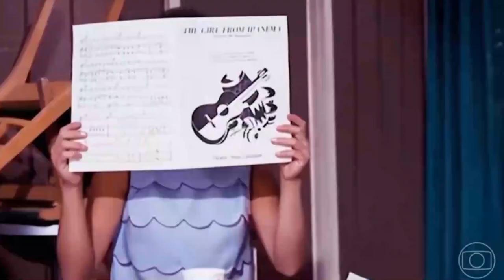Astrud Gilberto, 83, Morre; Alcançou a fama com 'Garota de Ipanema'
Astrud Gilberto, cuja voz suave e sexy em "Garota de Ipanema", a primeira música que ela gravou, ajudou a tornar a influência da bossa nova brasileira um som de sucesso nos Estados Unidos na década de 1960, morreu na segunda-feira. Ela tinha 83 anos.
A morte dela foi confirmada por Paul Ricci, músico e amigo da família, que disse que o filho de dona Gilberto, Marcelo, o autorizou a anunciar. Ele não forneceu mais detalhes.

A Sra. Gilberto desfrutou de uma carreira de gravação de quatro décadas, gravando álbuns com músicos famosos como Gil Evans, Stanley Turrentine e James Last, bem como trabalhando com George Michael e outros. Mas seu maior sucesso veio com “Garota de Ipanema”, escrita por Antonio Carlos Jobim e Vinicius de Moraes, com letra em inglês de Norman Gimbel, que ela cantou em disco com o saxofonista de jazz americano Stan Getz.